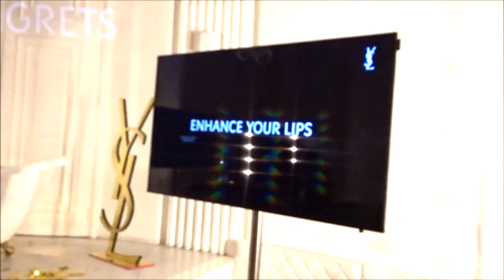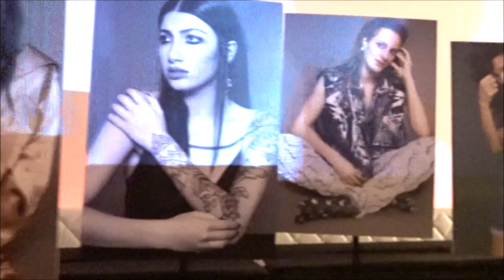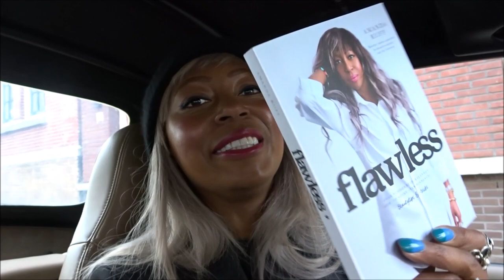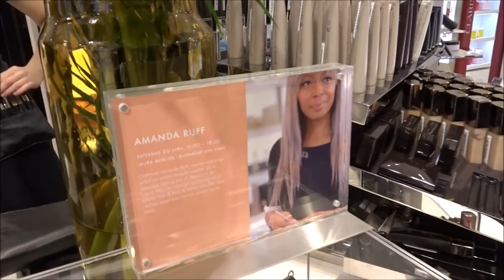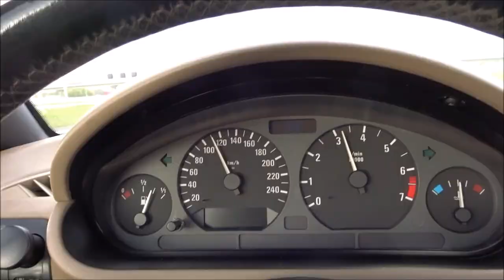VLOG 32: Touche Eclat 25th Anniversary Party + Meet & Greet the MUA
Hi EVERYONE! Welcome to VLOG 32 (DUTCH) Yves Saint Laurent beauty celebrates their 25th Anniversary party with touche Eclat at Supper Club and the revelation of novelties for the upcoming season. Find me at the Bijenkorf Den Haag as a special guest sharing my knowledge and expertise + a sneak peek of next week.

Hoi allemaal! Welkom bij vlog 32. Feestje! In deze vlog neem ik je mee naar het 25-jarig bestaan van Touche Eclat bij de Supper Club (Yves Saint Laurent) + de pre lancering van YSL noviteiten + een knap meet the Master Make-up Artist event in Den Haag, en een kleine sneak peek voor volgende week!

Veel kijkplezier! xA